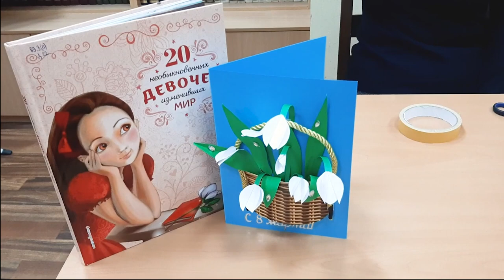Подснежники для мамы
Сотрудники Центральной городской библиотеки им. М. В. Ломоносова предлагают сделать своими руками открытку к Международному женскому дню 8 Марта. Поделка станет отличным подарком к празднику.